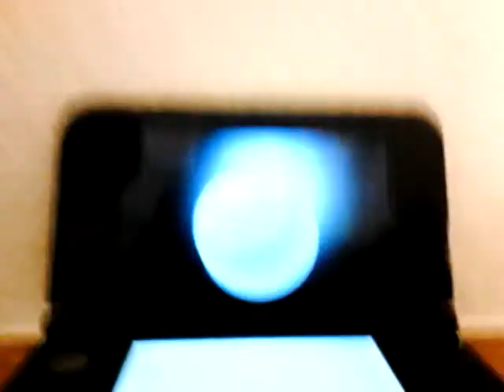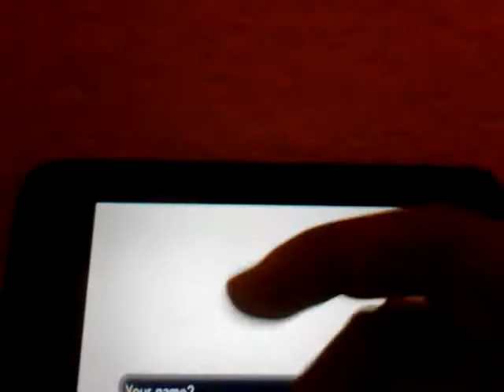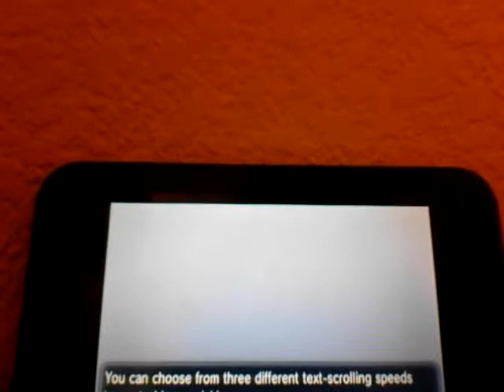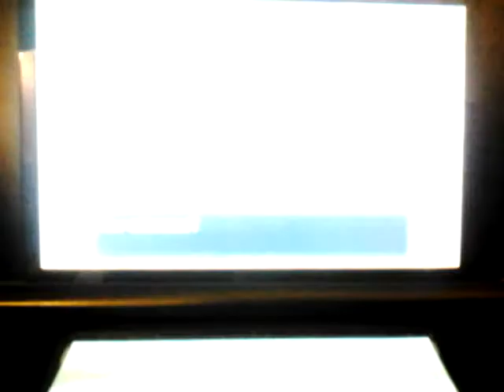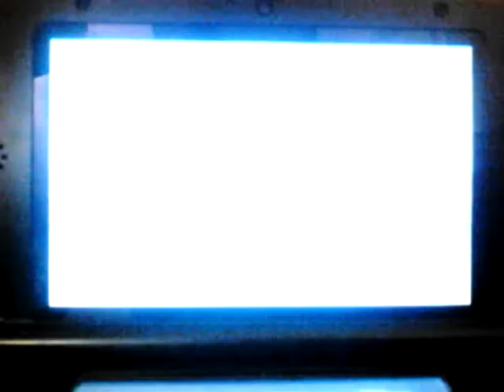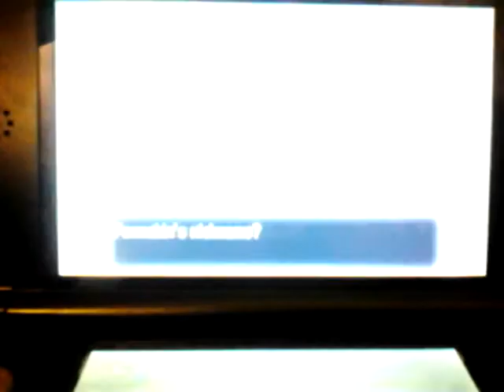Pokémon Y episode 1